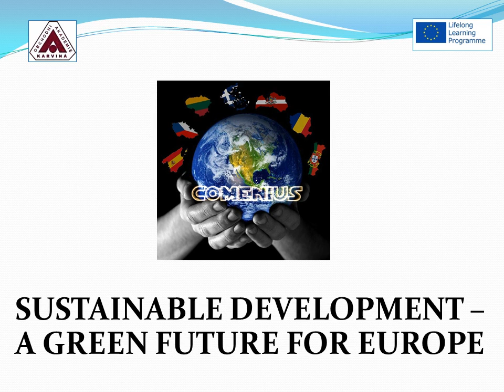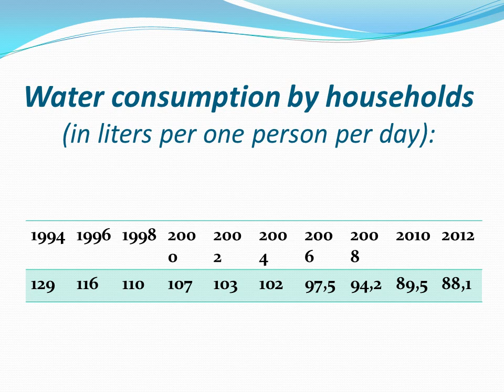Čistota vody v České republice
Comenius - Sustainable development - a green future for Europe